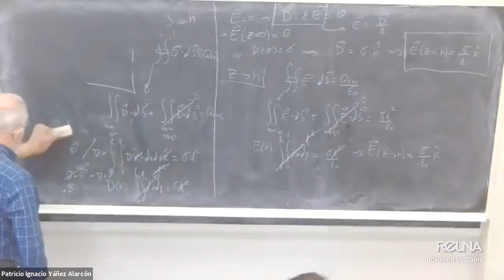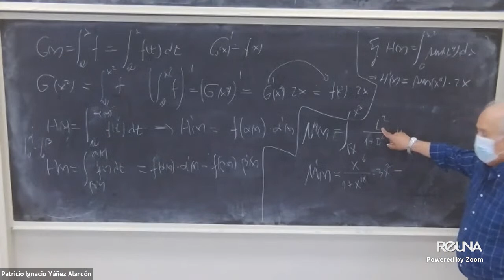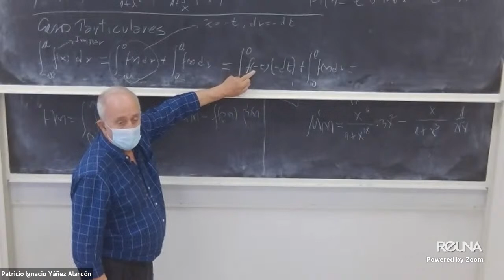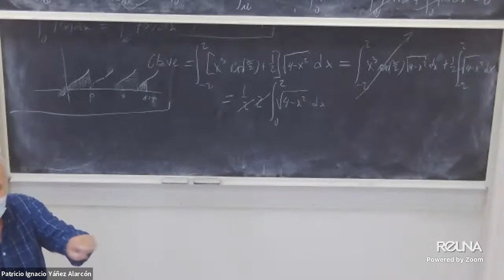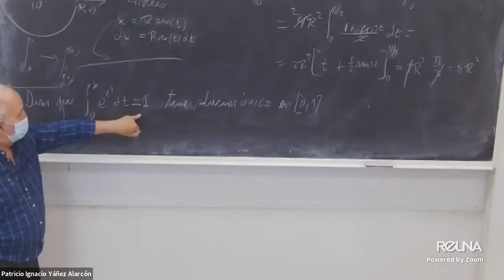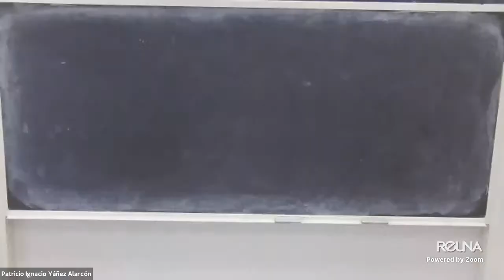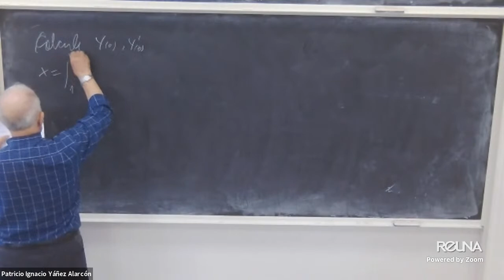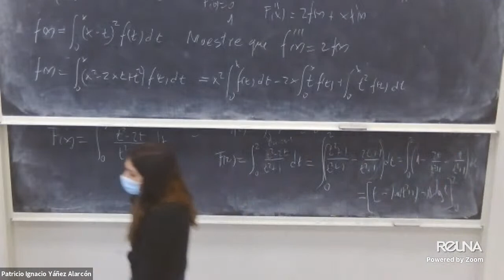SALVEMOS CONTROL DIFERENCIAL TATA